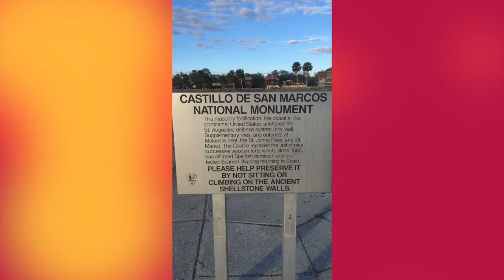Flagler Favorites: Castillo de San Marcos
On this month's Flagler Favorites, Becky Guerrier takes you on a trip to one of her favorite spots in St. Augustine: the Castillo de San Marcos.